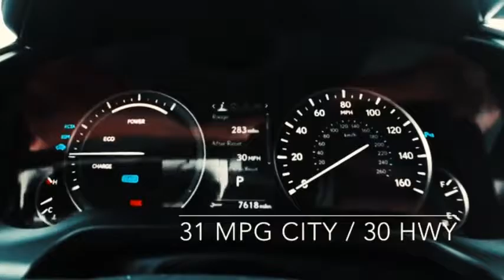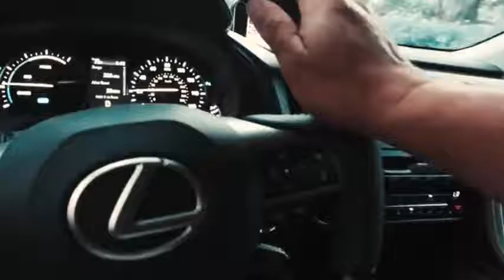Miami 2016 Lexus RX 450H